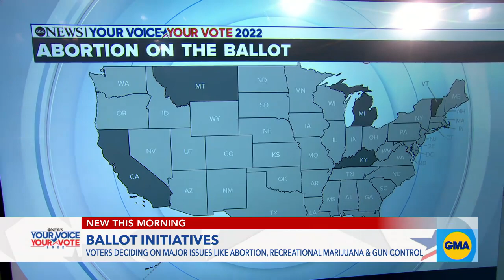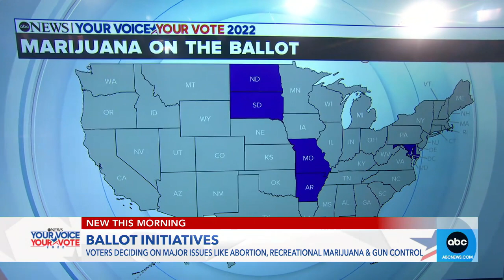Ballot initiatives include some key issues | GMA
Kentucky and Montana will vote on ballot initiatives dealing with abortion rights. Five states will decide whether to allow recreational marijuana use.